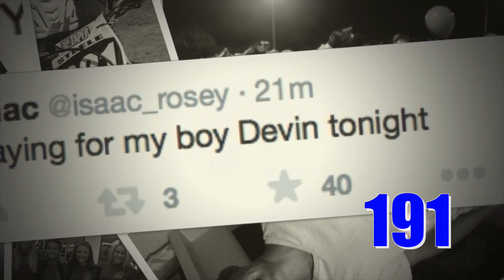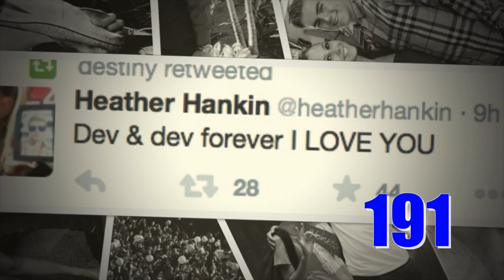Devin2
Here is a video created by Haydyn Gibson in Honor of Devin Chester. So blessed to have such amazing people supporting me! DEVINSTRONG